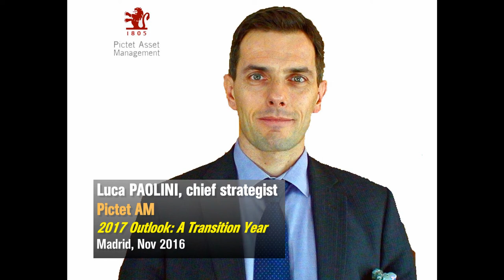Paolini, PAM 2017 Outlook; Madrid Nov16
Las políticas de Trump son estructurales

Las políticas de Donald Trump son de tipo estructural y básicamente pueden beneficiar a todos los sectores de la economía. De hecho el sector empresarial en conjunto puede verse especialmente favorecido, más que el consumo, con un cambio de relajación monetaria a relajación fiscal, recortes del impuesto de sociedades e incentivos para invertir más. Además se pueden implantar algunas desregulaciones significativas, esencialmente en sectores financieros. De alguna manera se trata de un nuevo mundo, aunque se ha descontado mucho de ello en el mercado.

El mayor riesgo es que la Reserva Federal suba demasiado tipos de interés

El caso es que la Administración Trump pretende re-flactar la economía y hemos visto gran aumento de las expectativas de inflación. Ahora bien la inflación en EEUU ha estado aumentando este año. Según la medida preferida de la Reserva Federal estamos cerca del 2%, con aumento de los salarios del 4%. Así que la Administración Trump puede incrementar aún más la inflación.

Pero actualmente los tipos de interés de la Reserva Federal son más bajos de lo que deberían. De manera que hay riesgo de que, con el aumento de las expectativas de inflación, se vea forzada a aumentar los tipos de interés más rápido de lo previsto antes de las elecciones. Es un gran riesgo para un mercado acostumbrado a un periodo amplia liquidez, que puede reducir el aspecto positivo de la re-flación en EEUU.

De hecho el mayor riesgo en nuestro escenario en 2017 no es una desaceleración significativa del crecimiento económico. El mayor riesgo es que la Reserva Federal suba demasiado los tipos de interés y que la inflación sea muy alta. En ese entorno convienen sectores, regiones y clases de activos que puedan hacerlo bien. Es el caso de Japón. Además puede ser interesante la exposición a volatilidad, que puede aumentar. Además hay sobreexposición a bonos ligados a la inflación, mientras que el oro puede ser una de las mejores coberturas, tanto a corto como a largo plazo.

Sectores que se pueden beneficiar de aumento de tipos de interés
Este entorno de crecimiento de los beneficios empresariales pero menor liquidez es muy difícil para las acciones, que en conjunto pueden comportarse de manera marginalmente positiva en 2017, como en 2016. Pero las acciones de Japón pueden hacerlo mucho mejor que el resto. Para 2017 consideramos exposición a sectores que se pueden beneficiar de un aumento de tipos de interés y todavía ofrecen valoraciones decentes. Un sector que salta a la vista es el financiero, que los últimos años no lo ha hecho demasiado bien. Algunos sectores defensivos también nos parecen interesantes, como el farmacéutico, si bien puede verse sometido a la presión del aumento de tipos de interés. El caso es que, tras este período de significativa expansión monetaria prácticamente todos los activos están caros, con gran dispersión de valoraciones en clase de activos. Por regiones vemos valoraciones muy baratas en Europa emergente, Japón y Europa continental y muy caras en Latinoamérica y EEUU y por sectores vemos extremos entre valores industriales caros y telecomunicaciones y finanzas baratos.

Por otra parte en los mercados de bonos hemos visto mucho descontado aunque las rentabilidades a vencimiento, en un entorno de mayor crecimiento e inflación, todavía pueden aumentar. Además consideramos que la deuda de Europa es más vulnerable, pues es previsible que el BCE limite la expansión monetaria, lo que aún no está descontado en los mercados. Además actualmente la rentabilidad de la deuda en Europa es mucho menor que en EEUU.

Los fundamentales en emergentes parecen mucho mejores
Estructuralmente los fundamentales en países emergentes parecen mucho mejores que hace un año. Además los precios de las materias primas han aumentado y vemos reformas en Argentina y Brasil, Indonesia e incluso Arabia Saudí, con mejores previsiones de beneficios. Pero los mercados emergentes parecen muy vulnerables a un cambio de política monetaria en EEUU, donde los tipos de interés pueden subir y el dólar dispararse a corto plazo. Así que todavía es muy pronto para ser optimista respecto a emergentes. De todas formas la perspectiva a dos o tres años definitivamente ha mejorado y cualquier debilidad significativa puede ser una oportunidad para entrar.